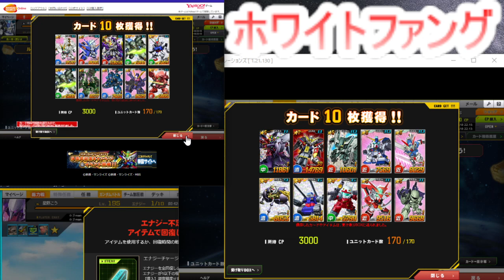【SDガンオペ】ルーキーガチャ＃2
交換しないと連続で回せないのがめんどいｗ